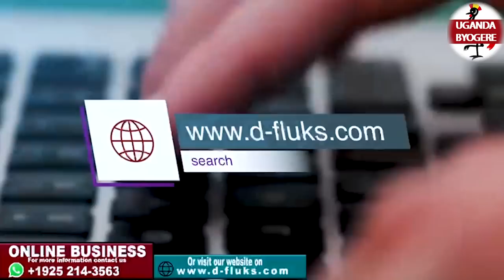KIVA EBULAYA EPISODE 47-ALI KU KWEWAYO MU CAMP YABUBUDAMU ANI OMUTUFU OWOKUBULIRAKO OLUGERO LWO-KAYA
UGANDA BYOGERE//KAKALAAMU